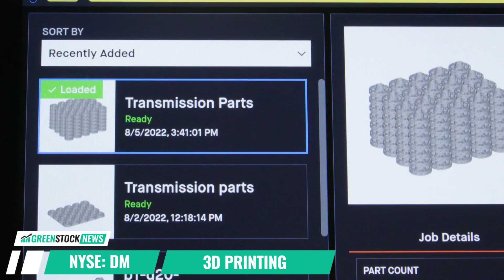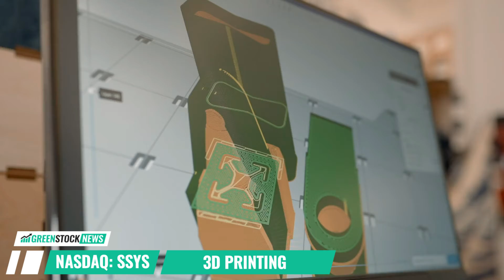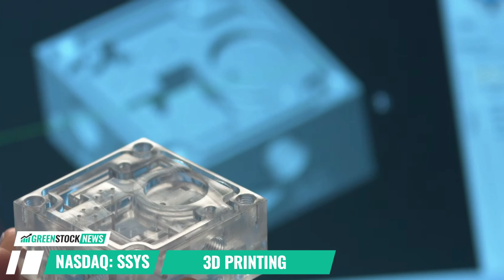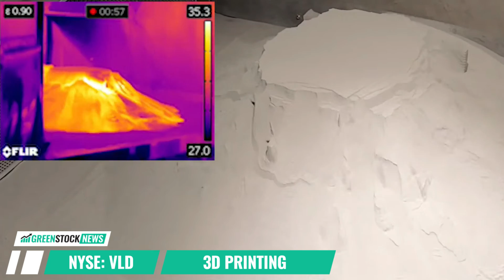Top 3D Printing Stocks to Buy: Desktop Metal ($DM), Protolabs ($PRLB), 3D Systems ($DDD) +2 More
3D printing, also known as additive manufacturing, is driving innovation across multiple industries including aerospace and defense, automotive, and manufacturing.

The industry is still considered to be in its infancy as the true potential of 3D printing technology has yet to be fully unlocked. Thanks to the inherently flexible nature of 3D printing, its use cases will continue to grow and evolve over time. While not perfect, there is no doubt that 3D printing will increasingly shape new manufacturing techniques in everything from automobile manufacturing to healthcare in the coming decades.

Analysts have identified this growth industry and expect the global 3D printing market to reach nearly $80 billion in value by 2028, with no signs of slowing down over the coming decades.

Numerous 3D printing companies have tapped the public markets in order to raise capital that will allow them to invest in research and development, scale products, and reduce costs for end users.

There are over a dozen publicly traded 3D printing stocks. Below are the top five 3D printing stocks to watch as well as a list of additional companies:

1. 3D Systems (NYSE: DDD)
2. Protolabs (NYSE: PRLB)
3. Desktop Metal (NYSE: DM)
4. Stratasys (NASDAQ: SSYS)
5. Velo3D (NYSE: VLD)